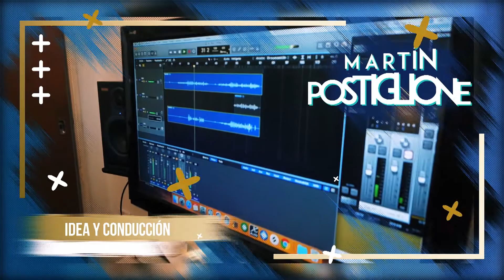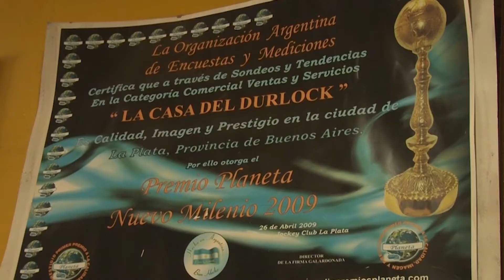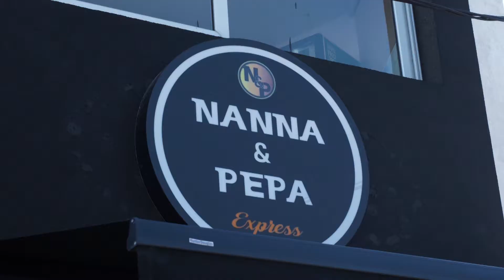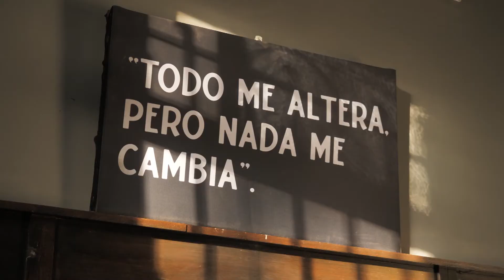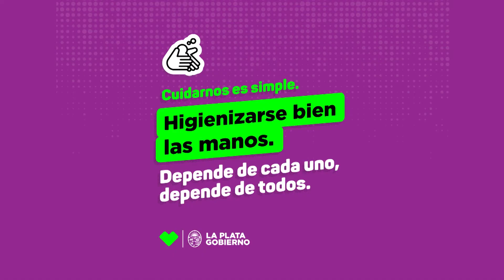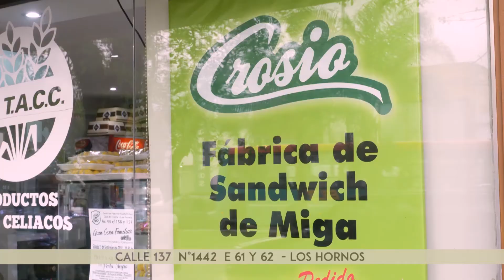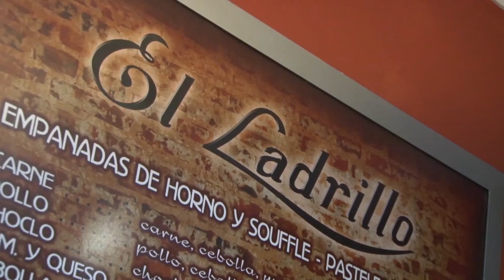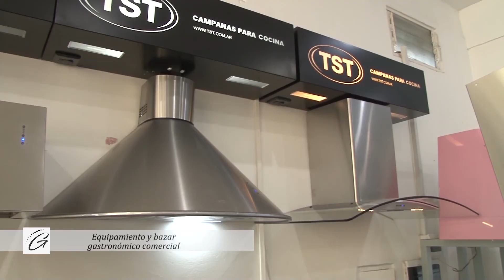Programa 232 - Juan Manuel Azconzábal - Jaque y Mate (6° temporada)